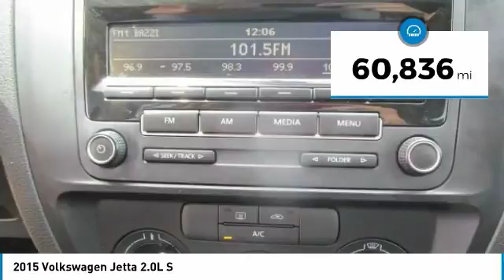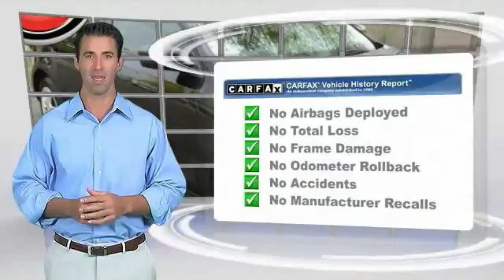2015 Volkswagen Jetta Mesa AZ P7869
2015 Volkswagen Jetta 2.0L S

6343 E. Test Drive

Clean CARFAX. 2015 Volkswagen Jetta 2.0L S FWD 6-Speed Automatic with Tiptronic 2.0L I4 SOHC  Recent Arrival! 34/23 Highway/City MPG   Stop by CardinaleWay Mazda Mesa today! Vehicle price and availability are subject to change without notice.